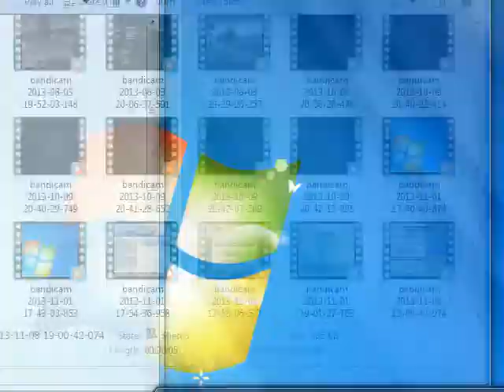Minecraft Survival Series Xbox 360 Part 5- New Dogs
with birdman and hammer man.